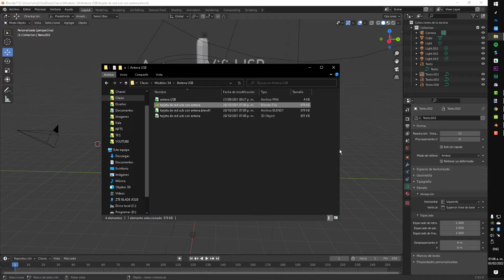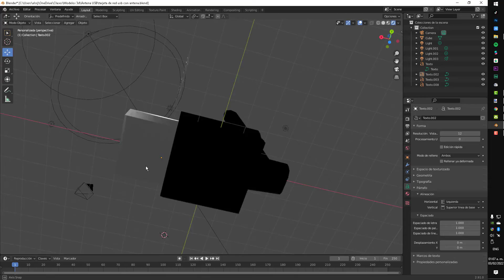Modelo Antena USB Antena | TRM3D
Link de Descarga (drive):
Esperas 5 Seg y "Saltar Publicidad"